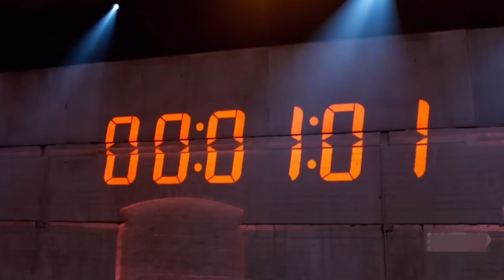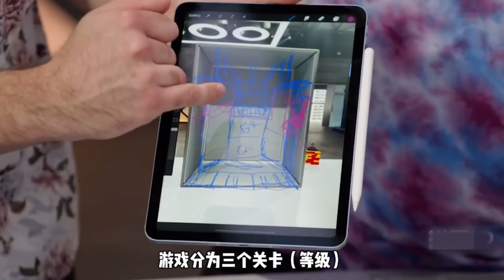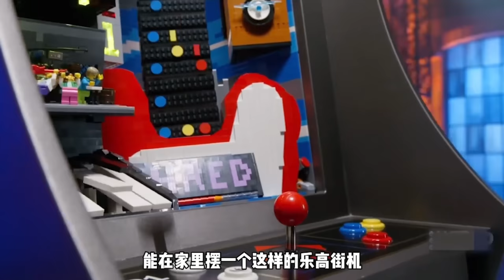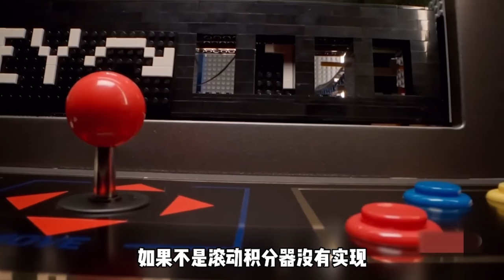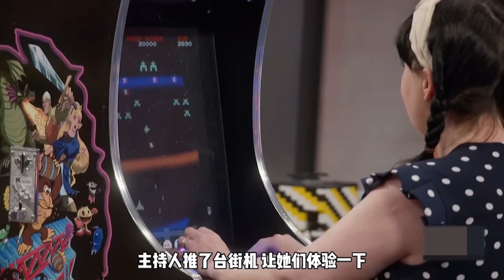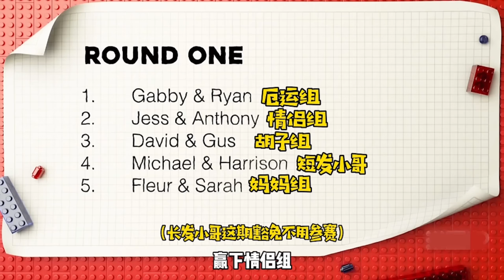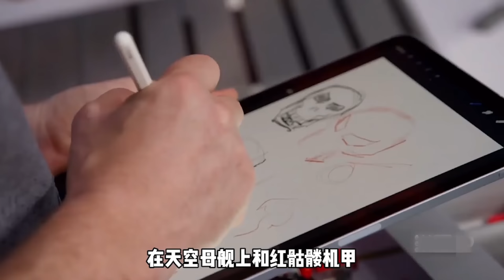【澳版合集】澳版乐高大师第三季8-11期合集，故事、场景、惊艳到难以想象，你确定你不看？【乐高拌饭】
我们会特别关注儿童的安全需求，制作内容时会避免任何可能对其产生负面影响的情节。 【澳版合集】澳版乐高大师第三季8-11期合集，故事、场景、惊艳到难以想象，你确定你不看？【乐高拌饭】
5分钟看完一集《乐高大师》
哈喽大家好，我是【乐高拌饭】！🎉🎉